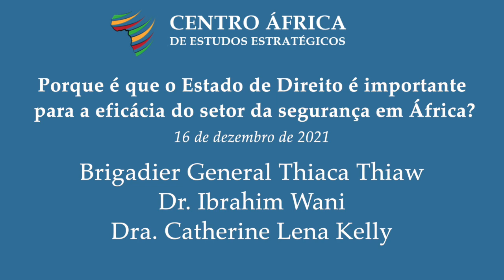Porque é que o Estado de Direito é importante para a eficácia do setor da segurança em África?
Webinar Académico

O Estado de direito é aceite como um elemento central de uma boa governação da segurança em África. No entanto, é também frequentemente retratado como um obstáculo à missão do setor da segurança. Isto contradiz as evidências de que o Estado de Direito e os direitos são críticos para a paz, estabilidade e governação responsável – cada um representando um aspeto importante do tipo de segurança que os cidadãos querem que os Estados proporcionem. Este webinar abordará os interesses estratégicos que os líderes africanos do setor de segurança têm de incorporar o Estado de Direito nos seus planos, projetos e trabalho quotidiano, tanto no seio das instituições do setor de segurança como em relação às populações que servem. Discutirá vários elementos centrais do estado de direito para clarificar o que é enquanto princípio e enquanto processo. Mostrará como a integração do estado de direito nos esforços para combater as ameaças à segurança – seja do extremismo violento, dos conflitos e do crime organizado transnacional, e através dos domínios terrestre, marítimo e cibernético – pode aumentar a eficácia do setor da segurança a longo prazo.

Membros do painel:

Brigadeiro-General Thiaca Thiaw (Comandante-Adjunto da Gendarmerie Nacional e Diretor-Adjunto da Justiça Militar, Senegal)

Dr. Ibrahim Wani (Consultor independente, antigo Chefe da Divisão de Investigação e Direito ao Desenvolvimento do Gabinete do Alto Comissário das Nações Unidas para os Direitos Humanos)

Dra. Catherine Lena Kelly (Professora Associada de Justiça e Estado de Direito, Centro África de Estudos Estratégicos)

Moderador:
Dr. Luka Biong Deng Kuol (Doyen des affaires académiques, Centre d’études stratégiques de l’Afrique)

[Insert here: URL of Portuguese program page]